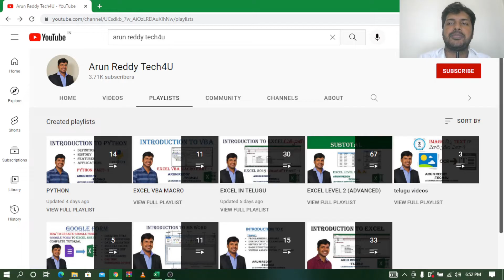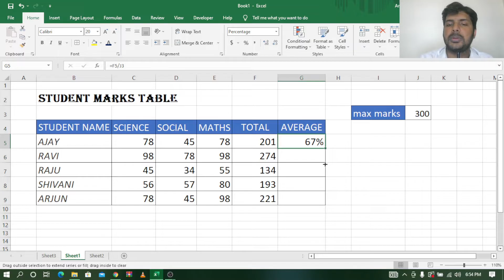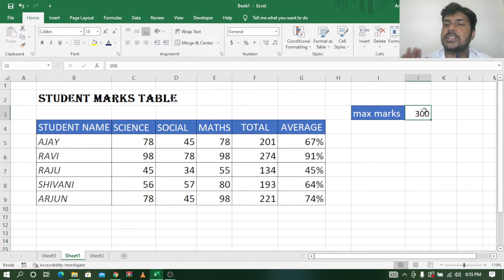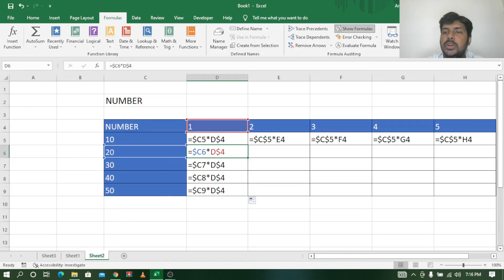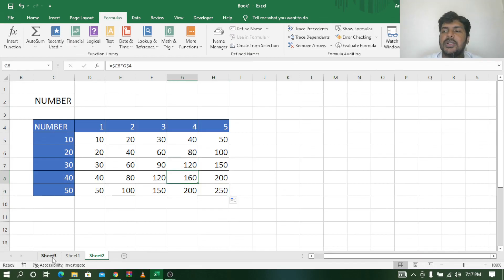EXCEL IN TELUGU PART 31 - CELL REFERENCE